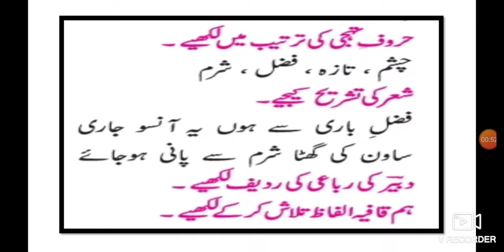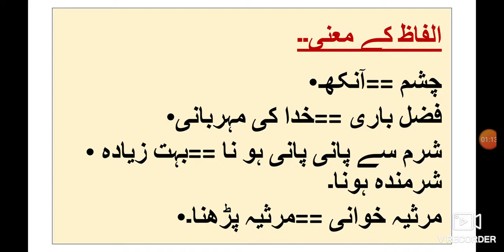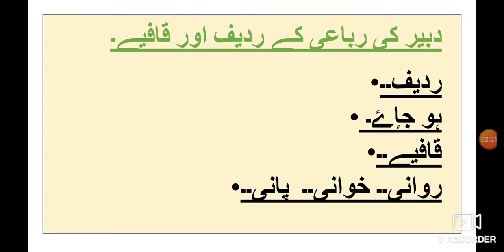9th Urdu Nazm 2 Rubai مِرزا سلامت علی دبیر Sawal Jawab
یہ ویڈیو آپ کو اب روبی کی نظم کے بارے میں مکمل معلومات فراہم کرتا ہے یہ ویڈیو اردو میڈیم نویں جماعت کے طلباء اردو نزم روبی کے لئے کارآمد ہے۔اس ویڈیو سے طلباء کو نظم نمبر 2 کے بارے میں مزید معلومات حاصل کرنے میں مدد ملتی ہے۔ روبئی مِرزا سلامت علی دبیر صول جباب Urdu medium channel by sir Abdul sattar khan provide quality online education for students of Urdu medium 9th class Urdu.
9th Urdu Nazm Question Answer